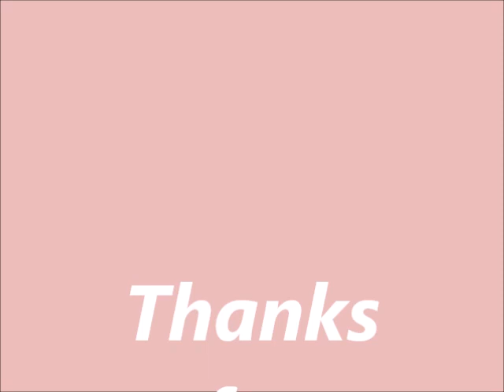Kathleen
Home video from 12-27-23.